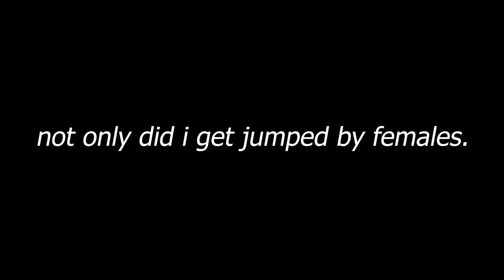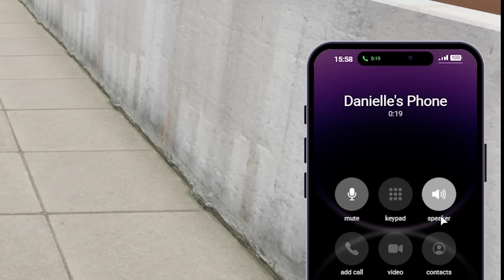I spent 24 hours in O Block in GTA 5 RP!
ight in todays episode of GTA 5 RP aka GTA 5 Roleplay we visit a well known area called O Block inside Chicago. There entire police, community and even EMS is a w. Thank you to Zarty for getting me in Windy City!

- going live here tonight. (if i dont fold)